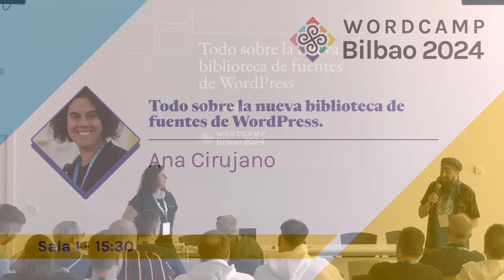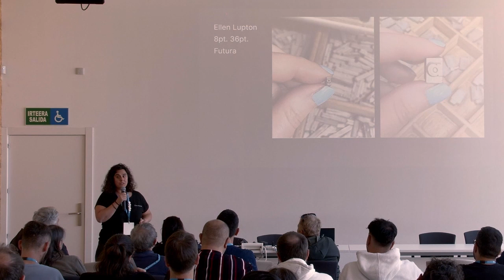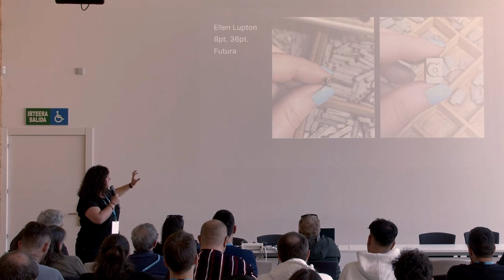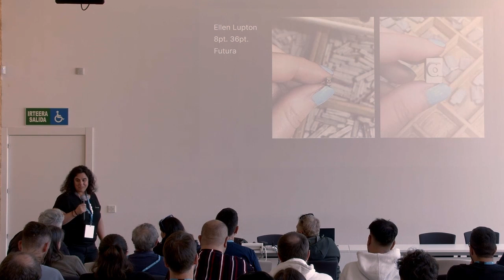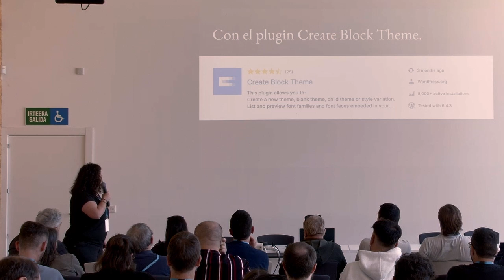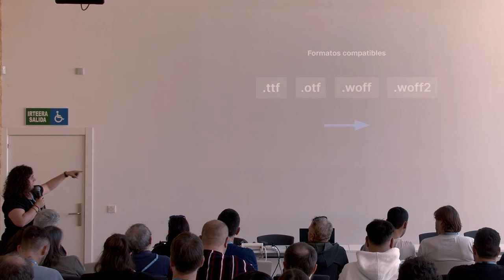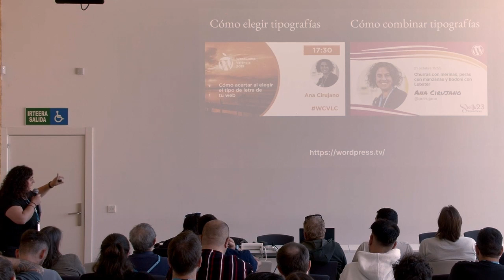Todo sobre la nueva biblioteca de fuentes de WordPress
La Biblioteca de Fuentes, recién estrenada en la última versión de WordPress 6.5, hace que sea muy sencillo para cualquiera instalar, eliminar y activar fuentes en tu sitio web.

Está disponible de manera global, independientemente del tema que tengas activado, de forma parecida a la Biblioteca de Medios.

Después de instalar una fuente, ya sea por un usuario o por un tema, podrás seleccionarla fácilmente mientras editas en cualquier parte del sitio web.

En esta ponencia, haremos una demo de cómo usar la Biblioteca de Fuentes y exploraremos todas las posibilidades que tiene, para sacarle el máximo partido a la tipografía de tu sitio web.Presentation Slides »